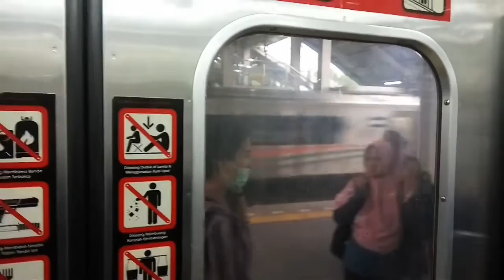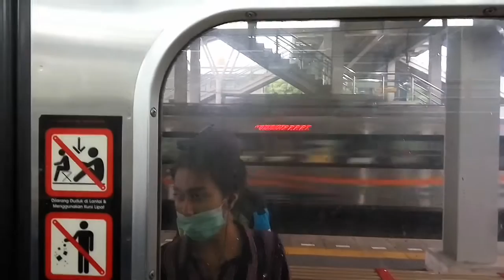Kereta api tersekut sembrani melintas di stasiun kranji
Hunting Ka gbms, lokal, sembrani di daop 1